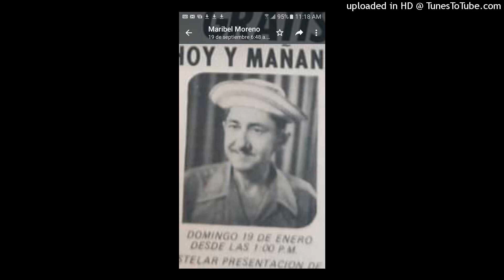EL PRESIDIARIO, Parte 1, AGUSTIN RODRIGUEZ